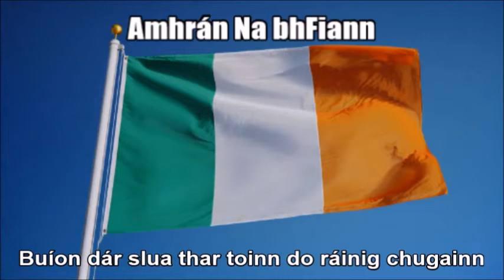National Anthems of Ireland and Japan (Nightcore Style With Lyrics)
This is a Nightcore medley mix of the national anthems of Ireland ("Amhrán na bhFiann") and Japan ("Kimigayo / 君が代 [His Imperial Majesty's Reign]") that I combined from the previous uploads of individual videos. Before that I edited all the audio on Audacity by speeding up the audio. See each of the individual links at:

As a disclaimer I am still showing respect of each of the two anthems while I wrote down the original Irish and Japanese texts at the bottom so you can sing along with it. I just think this medley remix I made sounds great and liked the way it turned out.

TAGS INCLUDED: National Anthem, Ireland, Japan, Nightcore, Lyrics (Website Category)